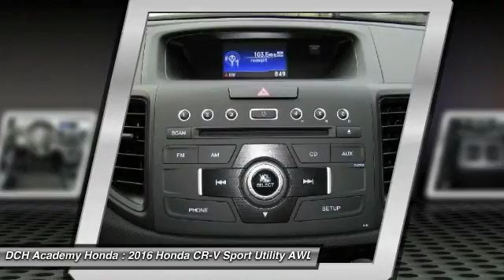2016 Honda CR-V AH61213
2016 HONDA CR-V Old Bridge, NJ
Stock# AH61213

BACK-UP CAMERA, ALL WHEEL DRIVE, BLUETOOTH, MP3 Player, KEYLESS ENTRY, 31 MPG Highway, ALLOY WHEELS! The Honda CR-V has a modern aerodynamic look, with sweeping lines, exciting body sculpting, and a dramatic profile. It has enough attitude and ability to get you around town and then tackle the open road and the great outdoors. The CR-V comes equipped with a 2.4-Liter i-VTEC 4-Cylinder engine with 185hp and a Continuously Variable Transmission. It has a rigid unit-body structure, coupled with taut suspension tuning, which give it impressive handling characteristics. For ultimate 4-season security, the CR-V is available with Honda's Real Time All-Wheel Drive with Intelligent Control System that smoothes out initial acceleration and can transfer up to 100% of torque to the rear wheels. The CR-V is very fuel-efficient and can get up to an EPA estimated 33 MPG Highway when in two-wheel drive. Hit the green ECON button, and the vehicle makes adjustments to its systems so they can be more efficient. Then you get feedback as you drive from Eco Assist to let you know how efficient your driving is. Honda has placed bars around the speedometer, and the longer you keep them in the green, the farther you can go on a tank of gas. The 5-passenger CR-V is extremely roomy inside, with a rear seat that accommodates adults and a proper-sized cargo area. Special attention is paid to driver comfort, with supportive front seats that flank an accommodating center console punctuated by two big cup holders. A large covered center stow bin houses USB and auxiliary inputs as well as a 12-volt power point. Available lane keeping assist and adaptive cruise control add to assisted features. Finally, its large single-piece liftgate, coupled with a significantly lower lift-over height, eases loading and unloading chores.